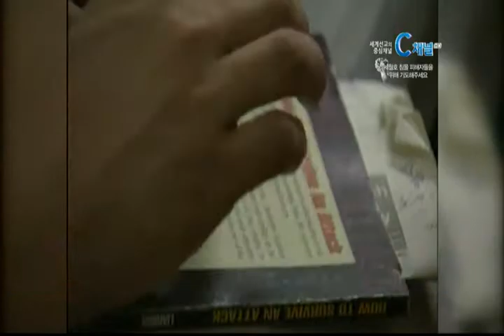[C채널뉴스] 중국, 15년 후 세계 최대 기독교국가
2030년이 되면, 중국이 미국을 제치고 세계 최대 기독교 국가가 될 가능성이 높다는 연구결과가 나왔습니다.

미국 퍼듀대학 양펑강 사회학 교수는 "중국의 기독교인 인구 증가세가 이대로 이어진다면, 오는 2025년엔 1억 6000만 명에 이를 것으로 보인다"고 밝혔습니다.

양교수는 또 "2030년엔 가톨릭 신자를 포함한 중국의 교회인구가 2억4천700만 명에 달해 중국은 멕시코, 브라질, 미국 등을 뛰어넘는 세계 최대 기독교 국가가 될 것"이라고 전망했습니다.

사회주의 정권 수립 당시인 1949년 중국 기독교 인구는 100만 명에 불과했지만, 최근 미국의 한 사회리서치기관에서 조사한 결과에 따르면, 중국기독교 인구는 2010년에 5800만 명까지 증가한 것으로 집계됐습니다.

한편, 사회주의 국가인 중국은 현재 제한적으로 종교 활동을 허용하고 있습니다. 중국내 기독교인들은 신앙생활과 선교활동에 제한을 받고 있지만,기독교인 교세는 계속 확장되고 있는 것으로 알려졌습니다.